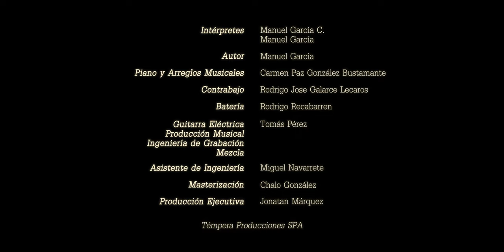Manuel García y Manuel García padre - Medusa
Versión "Caminante" del tema Medusa, de Manuel García y Manuel García Padre junto a la destacada pianista Carmen Paz "Kuki" González.

Aquí puedes ver todas las fechas de conciertos de Manuel García

Producción audiovisual
Wave studio
Producción ejecutiva: Walter Delgado Ramírez
Asistente de producción: Gonzalo Quinteros Vega
Direccion audiovisual
Dirección de fotografía.
Montaje y color : Miguel ángel Barboza
2da cámara: Fabian Rivera
Asistente de fotografía y edición:
Walter Delgado Ramírez
Gonzalo Quinteros Vega

Medusa - Créditos canción
Manuel García & Manuel García Padre
Piano: Carmen Paz "Kuki" González
Contrabajo: Rodrigo José Galarce Lecaros
Guitarra: Tomás Pérez
Batería: Rodrigo Recabarren
Productor musical: Manuel García y Tomás Pérez
Arreglo de piano: Carmen Paz "Kuki" González
Ingeniería de grabación y mezcla: Tomás Pérez
Masterización: Gonzalo González
Estudio de grabación: La Salitera
Producción ejecutiva: Jonatan Márquez
Témpera Producciones Spa